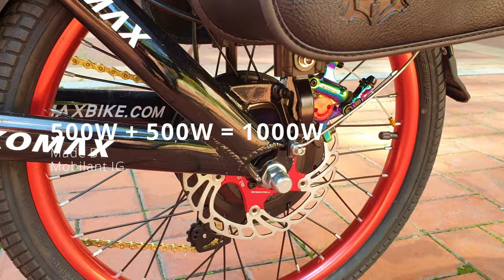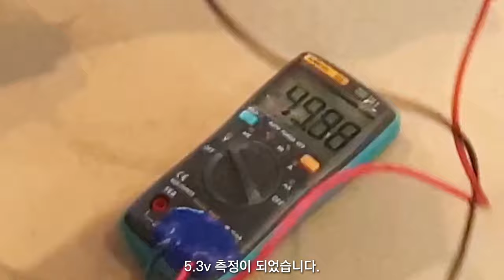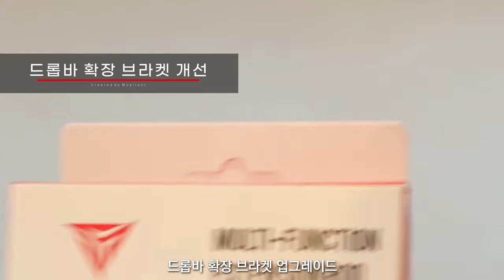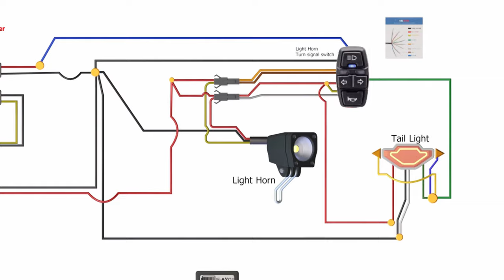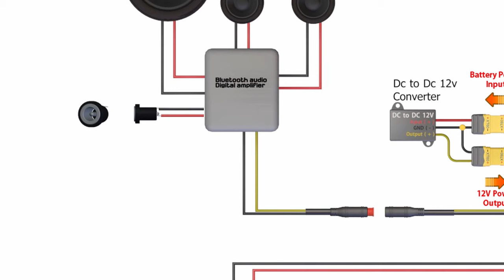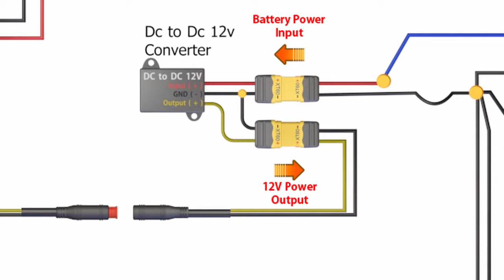루이비통 스타일 이륜구동 1000W 2.1Ch 하이파이 블루투스, 투어링 전기 자전거. 만드는 방법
0:00 파이어 버드
0:26 전륜 모터
1:28 후륜 모터
2:50 브래이크 마운트 어댑터
3:43 확장 스티어러 튜브
4:17 듀얼 레버 설치
6:22 브레이크 센서
7:38 버텀 브라켓
8:12 페달 어시스트 센서 Non-Drive Side
8:58 크랭크 암
9:30  체인
10:26 페달
10:57 짐받이 배터리 팩 설치
12:27 듀얼 컨트롤러 설치
13:47 컨트롤러 출력 전압 테스트
14:11 로우 포지션
14:45 트리거 타입 스로틀
15:33 이륜 구동 선택 장치
15:57 스템캡 모니터 설치 1
16:34 스템캡 모니터 설치 2
17:07 드롭바 확장 브라켓 업그레이드
17:33 라이트 & 호른 & 턴 시그널 스위치
17:56 포크 라이트 설치
18:28 드롭바 테이프
19:04 후미등 설치
20:12 포크 앞 짐받이
20:57 뒤 머드가드
22:12 앞 머드가드
23:40 블루투스 오디오 박스 만들기
26:27 에폭시 성형
28:05 텍스처 / 서브우퍼
29:56 스피커 케이스 커버 1
31:36 스피커 케이스 커버 2 홀더
34:26 블루투스 앰프 모듈
35:31 DC 커넥터
36: 14 다이어프램 라디에이터
36:41 가죽 공예 롤러
37:32 스피커 그릴
38:13 12V 스탭다운 컨버터
39:42 사이드 백
40:18 카본 싯포스트 자르기
40:42 번호판 설치하기
41:19 파이어 버드 완성

MAXUS 모터
MAXUS 휠 빌드 모델

영문판 아마존